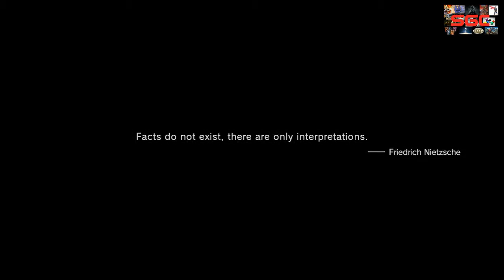Metal Gear Solid 5: The Truth Revealed Part 1 - Gameplay Part 77 (with commentary)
I'm finally at the end of the game where I'm having to replay the opening sequence of the game once more...but this time with a few notable changes.

Thanks everyone for watching.  Proceeds gained will go to helping to support my family and allow me to upgrade my PC with new gear and new games by which I can entertain everyone.